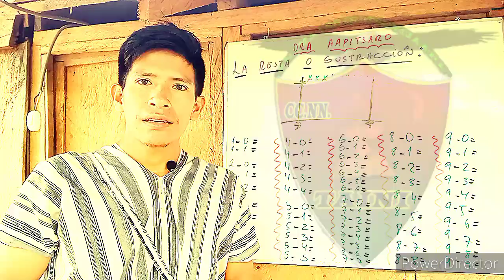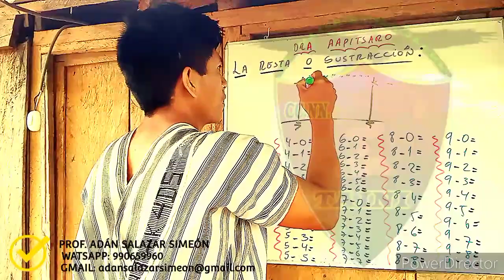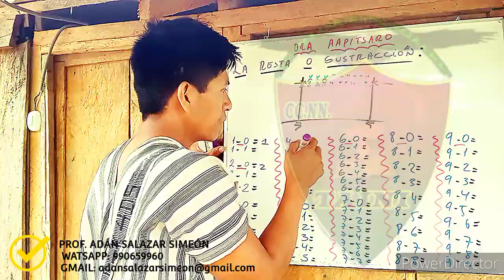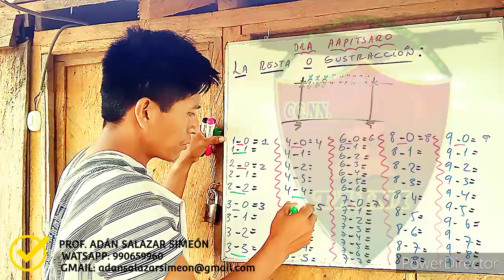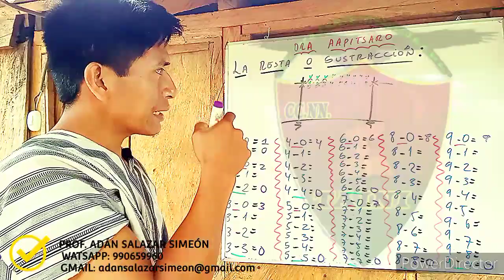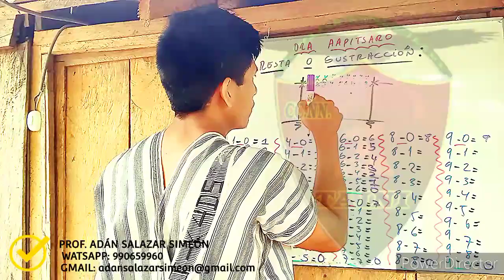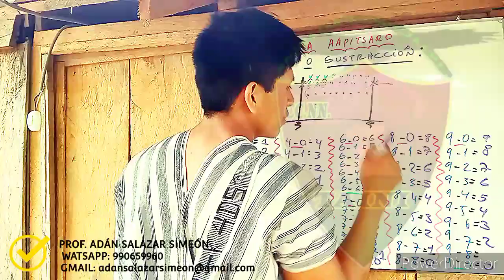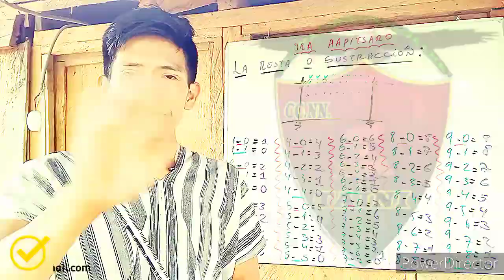MATEKAKINTE|||CLASE 7 💯💢LA RESTA/AAPITSARO💥💥ADAN SALAZAR SIMEON✍✍